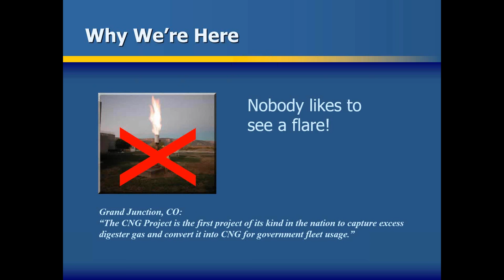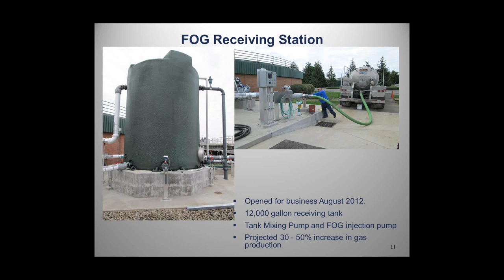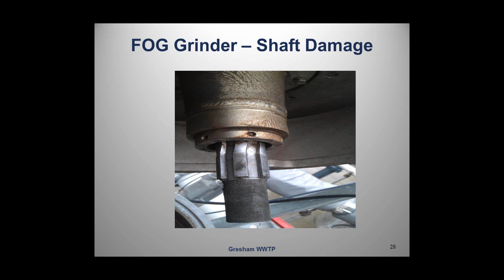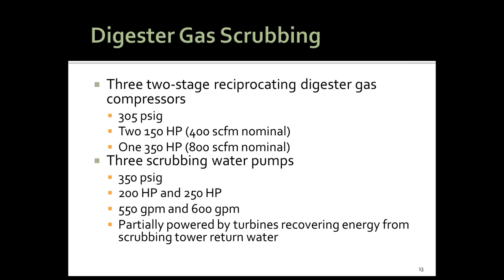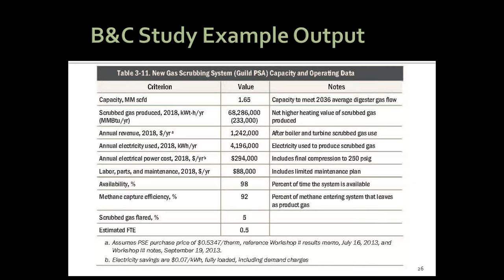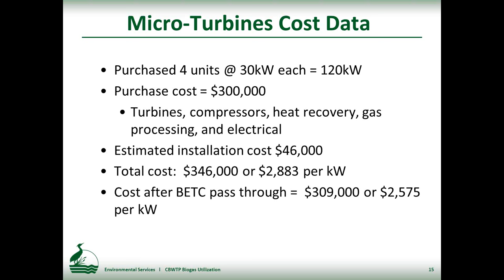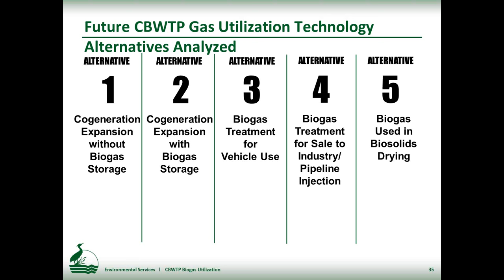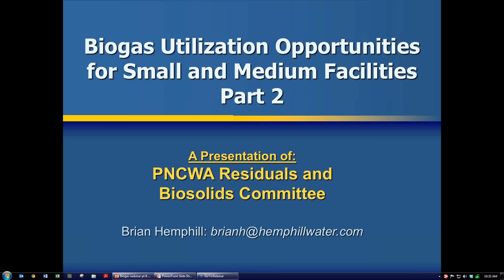PNCWA webinar 6-18-14 Biogas Utilization Opportunities for Small and Medium Facilities (part 2)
Biogas Utilization Opportunities for Small and Medium Facilities
PNCWA Residuals and Biosolids Committee webinar 6-18-14

Brian Hemphill, PNCWA Residuals and Biosolids Chairperson, Hemphill Water Engineering, Moderator.

Presentation 1: Co-Digestion: Using Fats, Oil, & Grease for Energy Independence

Presenter: Paul Proctor, Director of Structuring and Technical Support, Veolia Environment North America

This presentation provides operating results from the FOG receiving and co-digestion system at the Gresham, Oregon Wastewater Treatment Plant. This is a major component of Gresham's program to reach energy independence by fiscal year 2015/2016.

Presentation 2: "Biogas Utilization at King County's South Treatment Plant"

Presenter: Sue Hildreth, Project Manager, King County
Presenter: Scott Drennen, South Treatment Plant Dewatering Supervisor, King County

King County's South Plant treats 90 million gallons per day during the dry months, and up to 300 million gallons per day during the rain/storm season. Unit processes include primary sedimentation, activated sludge hypochlorite disinfection, dissolved air flotation sludge thickening, anaerobic digestion, and centrifuge dewatering.

Approximately 60,000 wet tons of Class B biosolids at 23.2% solids are hauled annually for land application.  Biogas handling and energy management systems include a "Binax" Biogas Scrubbing System with 2 million ft3/day capacity, an 8 MW Power Generation Facility for peak shaving, a digester gas fueled hot water boiler, heat pumps and a campus-wide hot water loop for heating of digesters, buildings and underground galleries.

The majority of the biogas is scrubbed and exported to a natural gas transmission pipeline.  South Plant recently reviewed the biogas system and identified strategic modifications that will be designed starting in 2015.  This webinar presentation will describe the performance of the existing biogas handling systems, the process used for future planning, and the technology alternatives that were selected for the future."

Presentation 3: CBWTP Anaerobic Digester Gas Utilization Technology

Presenter: Jim Brown,  Engineer, City of Portland, BES, Wastewater Treatment Engineering Division Senior Engineer
Presenter: Muriel Gueissaz-Teufel, P.E  Senior Engineer, City of Portland, BES, Wastewater Treatment Engineering Division

In this presentation, engineers from the City of Portland, Bureau of Environmental Services will provide an overview of BES' experiences with the implementation and operation of multiple gas utilization technologies at the Columbia Boulevard Wastewater Treatment Plant including a fuel cell, microturbines, and internal combustion engine generators.

 Additionally, the presentation will include a preview of BES' plans to utilize digester gas to create compressed natural gas for vehicle fueling.